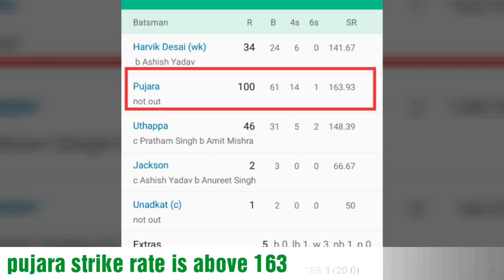Pujara hits 100 in 61 balls | fastest century of pujara all time | 2019 | sporting tips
Pujara hits 100 in 61 balls | fastest century of pujara all time | 2019 | syed mushtaq ali t20 trophy 2019